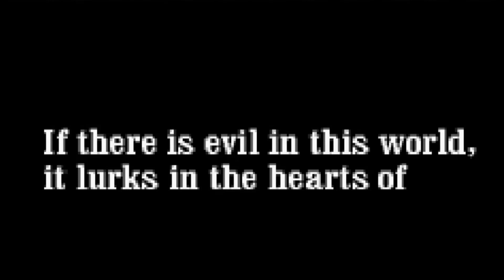幻想传说 - 快速施展魔法且有三个形态的 达奥斯？Tales of Phantasia - Dhaos, who can cast quick magic and has three forms?